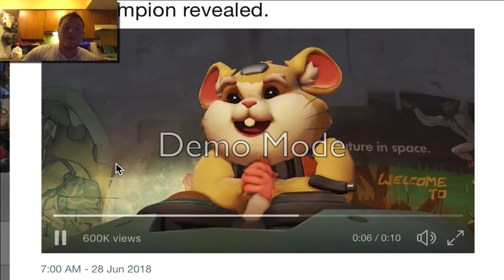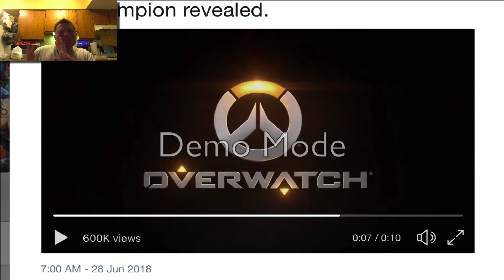OVERWATCH HERO 28 REACTION